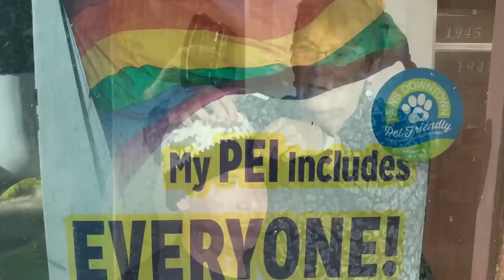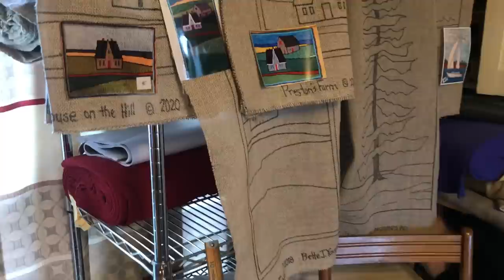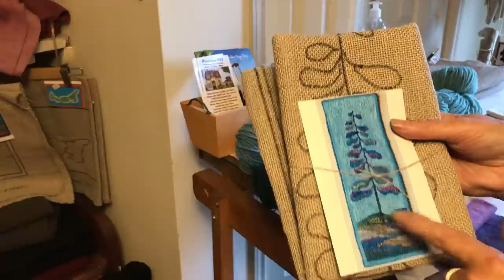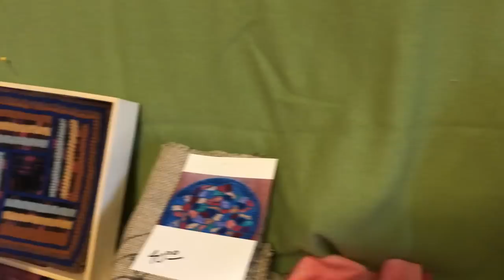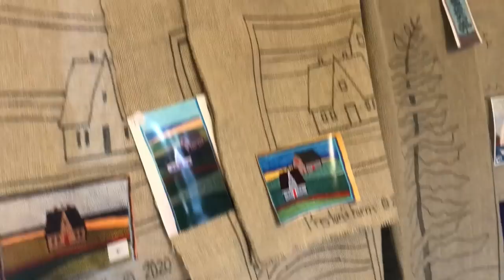PEI Fibre Festival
Oooh my Goodness...to begin! There once was a storm...dare I speak its name. She changed the course of PEI and a Fibre Destiny. BUT...goodness comes from those Dear & Near. Fruity Knitting! Thank you doesn't begin. Andrea & Madeleine!! Salt Water Books ladies...oh my! Shirley & Christine. AND...Fleece & Harmony...WHO saved the day?? YES Kim & Ken.  The Delta Charlottetown...bringing together the Ottawa "Castaways" and other Knitting Fiberists all together under One Roof...that held up. Wow...wow...wow! A most unexpected adventure...with so much LOVE & Togetherness AND wool shops...THX Knit Pickers! The Woollen Mill...and Rug Hookers...Artwork all its own! check!! Jump aboard...it's going to be a Wooler Coaster of a RIDE!! Bye FIONA!!! There I said it!